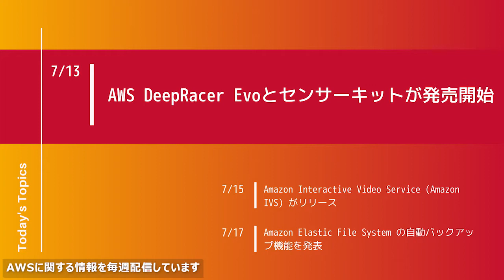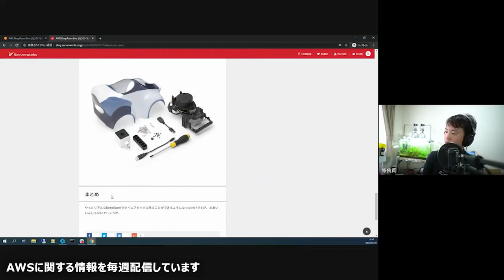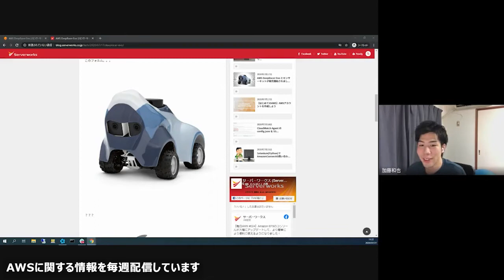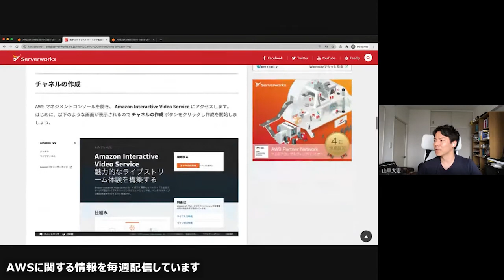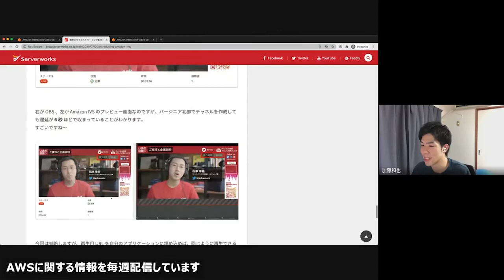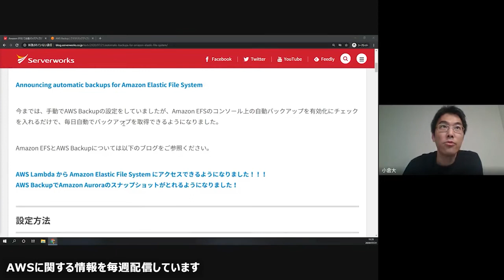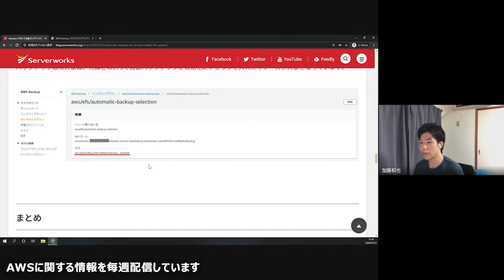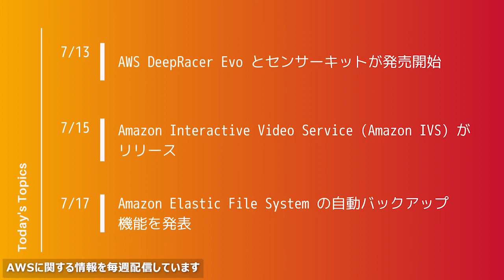[Serverworks] 30分でわかる AWS UPDATE ！ [2020年7月 4週目] serverworks #020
Serverworksチャンネルです！
AWSに関する様々な情報を動画で毎週配信しています。
今回は「30分でわかる AWS UPDATE！」と題し、今週あったAWSのアップデート情報をわかりやすく解説します。

この動画でお話する内容はこちら！

1. AWS DeepRacer Evo とセンサーキットが発売開始(1:11)

2. Amazon Interactive Video Service (Amazon IVS) がリリース(8:15)

3. Amazon Elastic File System の自動バックアップ機能を発表(18:06)

■ お知らせ
「はじめてのAWS」の配信を開始しました！